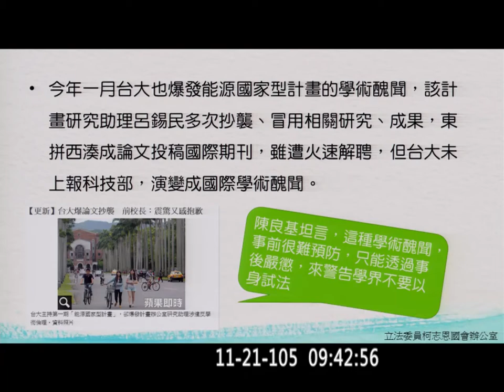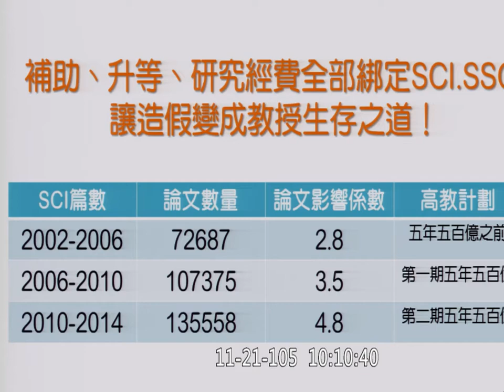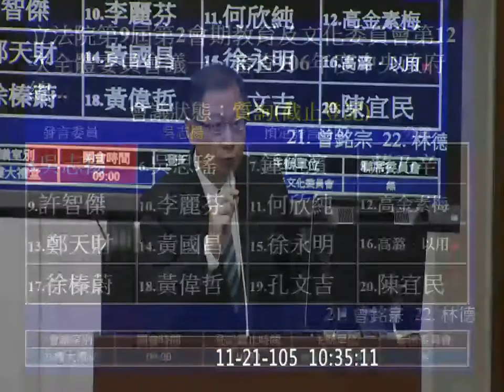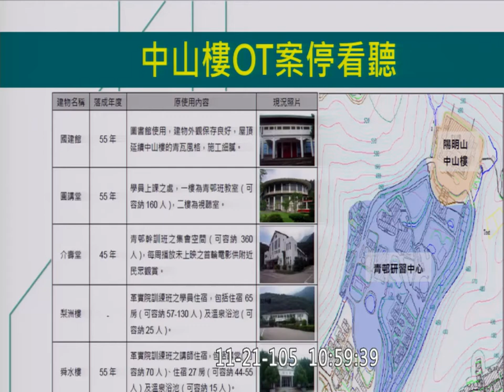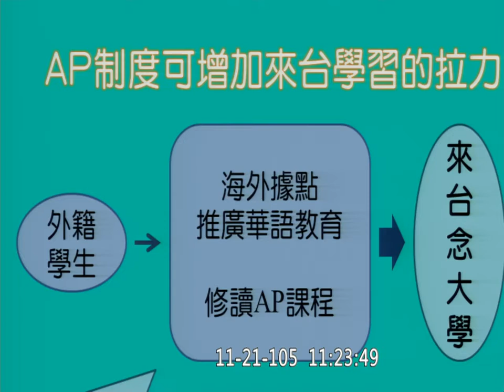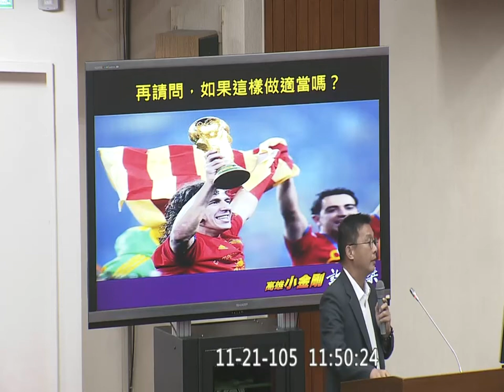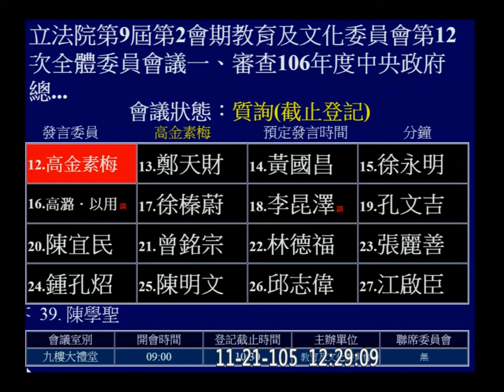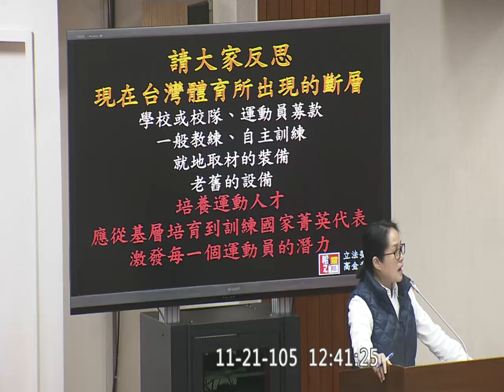20161121 預算 教育部 潘文忠 楊泮池 AM 柯志恩 蘇巧慧 黃國書 張廖萬堅 吳志揚 吳思瑤 鍾佳濱 蔣乃辛 許智傑 李麗芬 何欣純 高金素梅 教育文化 【立法院演哪齣？】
教育部 2017 歲出預計2432.84億(增8%)
(就已經經營到要退場了 還要給它一筆錢退場???!!!)

一、審查106年度中央政府總預算案有關教育部及所屬單位預算案。(僅進行詢答)。
二、審查106年度教育部主管51所國立大學校院校務基金、國立臺灣大學附設醫院作業基金、國立成功大學附設醫院作業基金、國立陽明大學附設醫院作業基金、國立社教機構作業基金、國立高級中等學校校務基金、學產基金、運動發展基金及大專校院轉型及退場基金預算案。(僅進行詢答)
三、審查106年度行政法人國家運動訓練中心預算案。(僅進行詢答)
四、處理中華民國105年度中央政府總預算案有關教育部主管預算（公務預算）解凍案1案。
五、繼續處理中華民國105年度中央政府總預算案有關教育部主管預算（公務預算）解凍案4案。